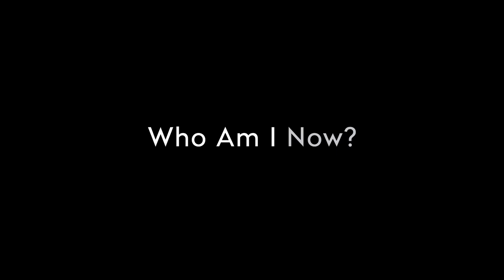Who Am I Now? Official Trailer (2021)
Available Now!

Jack Dog Films presents
‘Who Am I Now?’

New friends Erin and Alex discover a mutual attraction that neither of them have ever felt before. While Alex tries to navigate her feelings, Erin refuses to acknowledge that she might be gay and heads down a path of self-destruction. Faced with Erin's denial, Alex must decide whether to follow her own path, or fight for the first person she's ever loved.

Starring
Joanna Gaskell
Alicia C. Snee
Alethea Sholomenko
Cameron Paisley
Barbara Beall
Elizabeth Young
Raphael Lecat

K. Bray Jorstad

Louise E. Lathey

Music
'Just a Memory' by ROYAL and COVEO